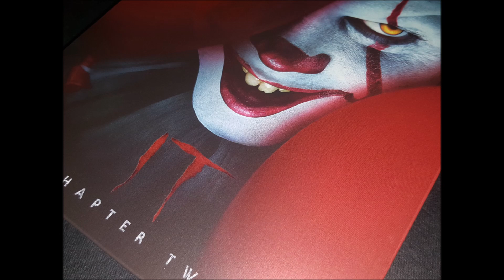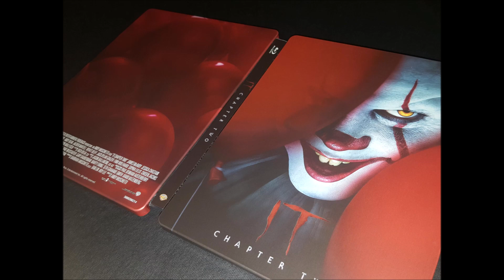IT: CAPITULO 2: EDICIÓN METALICA BLU RAY - REPORTAJE FOTOGRÁFICO